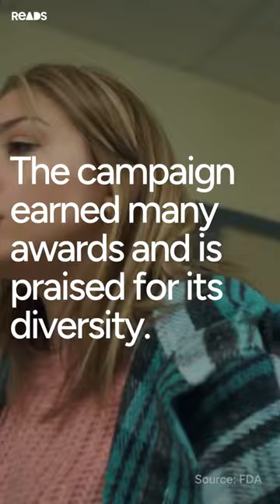BRIEF | FDA's "The Real Cost"